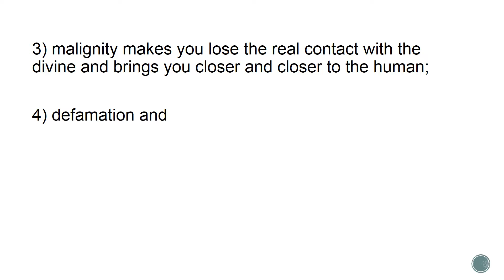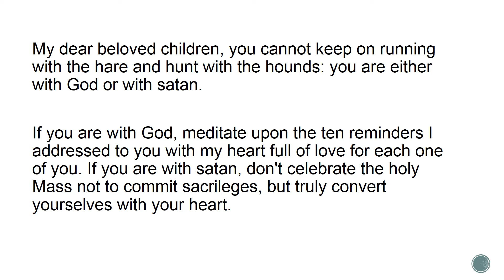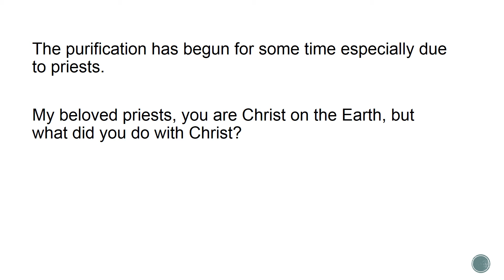Letter of God for priests